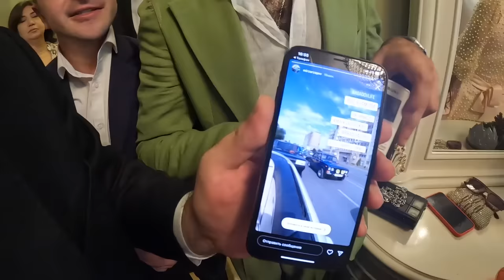Evləndim | Toy VLOG'u #6